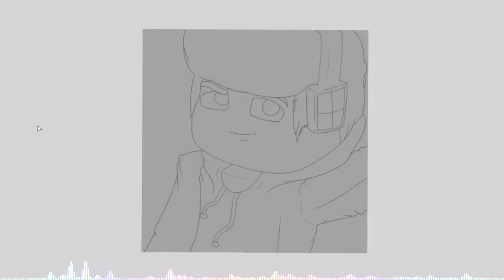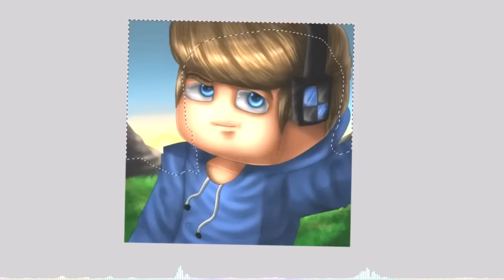SPEEDART - CARTOON LENGEND (PEDIDOS ON) 4K UHUUUL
SPEEDART - CARTOON  LENGEND (PEDIDOS ON)

TUDO O QUE VOCÊ PRECISA SABER!: ;3

►- EU COBRO , espero que vocês entendam porque muita gente me pede! *Não* faço trocas :)

Preços na parte de pagamento la em baixo

SKYPE: ~ compre um cartoon e entre em contato comigo nele~
WATS: privado tbm

MANDE INTROS! ;3

►- MINECRAFT NICK : Julica_Desenhos
 RECURSOS QUE EU USO:

►- MESA DIGITALIZADORA (tablet) : Wacom Intuos pen & touch small  -modelo : CTH-480 -COM BORRACHA!

►- MOWSE (gamer) : Spider Tarantula Fortrek 2000dpi
vc pode usar qualquer mowse para desenhar ;3

 usava o camtasia recorder mas da erro agora uso esse ai e mt bom recomendo tanto pra tutos e pra grava desenhos ;3
►- GRAVADOR: oCam

►- PREÇOS:
Cartoon 2D - R$ 25,00 -
Cartoon 3D - R$ 28,00 -
Mangá - R$ 28,00 -
Banner cartoon (BASICO) - R$ 35,00 - O BANNER PODE CONTER RESTRIÇÕES EX: O PEDIDO TEM Q SER ALGO SIMPLES!
Banner cartoon (AVANÇADO) - R$ 48,00 - O PREÇO VARIA CONFORME O PEDIDO

►- DESENHOS: pedidos off

►- MODO DE PAGAMENTO:

DEPÓSITO BANCARIO(tranferenca bancaria)

- site ainda meio desatuailizado!

(qualquer coisa q aconteça com o canal , tipo parar de posta video ou algo do tipo e culpa da escola kkkk )